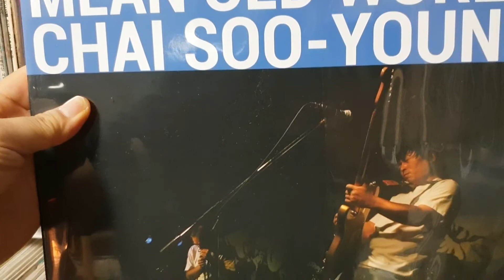채수영/그래도 태양은 오늘도 떠오르네(채수영 데뷔앨범&유작앨범 2018)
채수영 노래모음(연속듣기)

(음반 수록곡)
[SIDE A]
1-1. 이젠 한마디 해볼까
1-2. 내가 사는 세상
1-3. 그래도 태양은 오늘도 떠오르네

[SIDE B]
1-4. 그대에게
1-5. One Soju
1-6. May I Have A Little Talk With You

[SIDE C]
2-1. 비
2-2. Destiny
2-3. 철수와 순이

[SIDE D]
2-4. If You Love Me
2-5. Jam Night At Just Blues
2-6. 이젠 한마디 해볼까(short version)